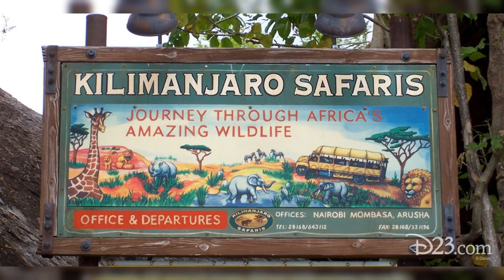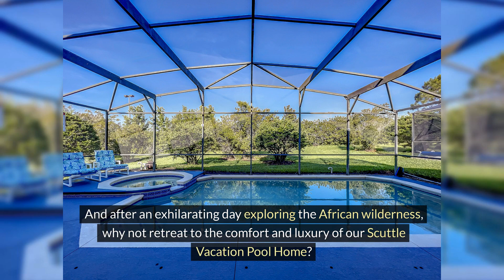Vacation Pool Homes near Kilimanjaro Safaris Disney's Animal Kingdom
Discover the magic of Disney's Animal Kingdom with our vacation pool homes near Kilimanjaro Safaris. Experience the thrill of African safari adventures right at your doorstep, as you embark on a journey through exotic landscapes and encounter magnificent wildlife. After a day of exploration, unwind in your private pool oasis and relive the excitement of the savannah. Book your stay now and make unforgettable memories in the heart of the wild!